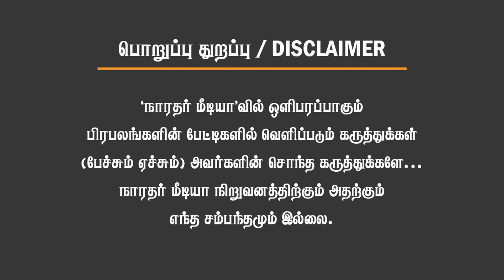கேள்வி கேட்ட ஸ்டாலின்! பதிலடி கொடுத்த மத்திய அமைச்சர்! நடந்த தரமான சம்பவம்! SelvaKumar BJP